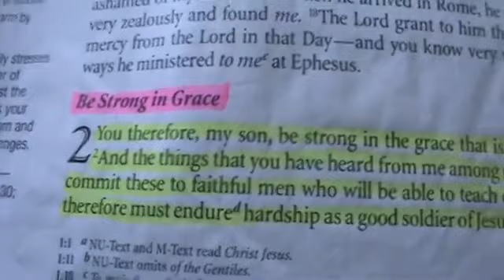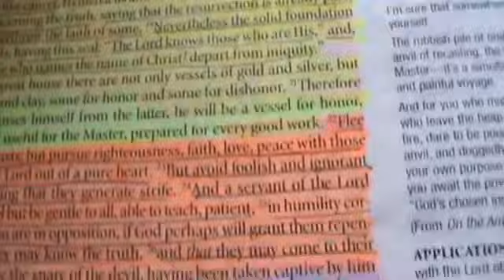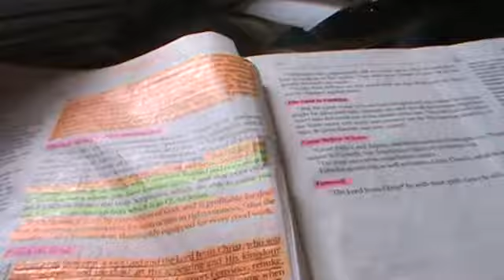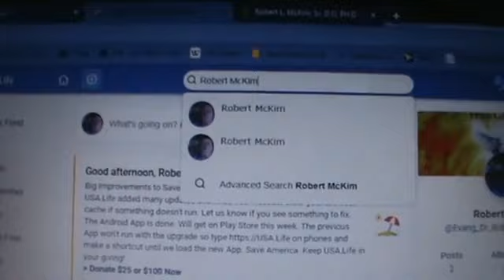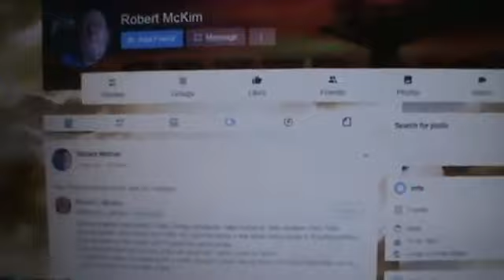2021 02 20 Preaching on 2 Timothy 2 15 16 and 2 Timothy 3 1 5; 13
WARNING: This video was made by a false prophet not authorized to speak on behalf of Christ.
Original Description:
2 Timothy 2:15​-16 "Be diligent to present yourself approved to God, a worker who does not need to be ashamed, rightly dividing the word of truth." 2 Timothy 3:1-5; 13 "But know this, that in the last days perilous times will come: 2 For men will be lovers of themselves (Social Media, Selfies, technology, wearing masks), lovers of money (Thinking that you must work or receive a lot of money to be a true Christian), boasters, proud, blasphemers (Saying that you and your education is better and saying there is no God), disobedient to parents, unthankful, unholy, 3 unloving (Thinking of yourself first than others), unforgiving, slanderers, without self-control (Killing, Sexual Sin, Same Sex Marriage, damage of anothers property), brutal, despisers of good (lawlessness), 4 traitors, headstrong, haughty, lovers of pleasure rather than lovers of God (Movies, Reality TV, Game Shows Soap Operas), 5 having a form of godliness (Science) but denying its power. And from such people turn away!"  13 "But evil men and impostors will grow worse and worse, deceiving and being deceived."